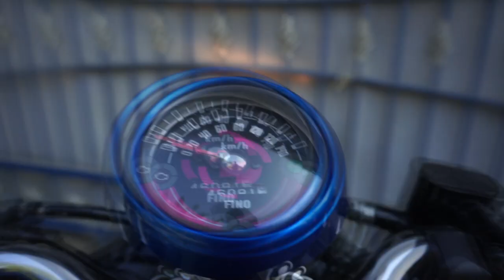You are not alone - BangYonks | Vlog#2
Dji Spark
Canon 60d
Sony A6000
SonyVegas Pro .14